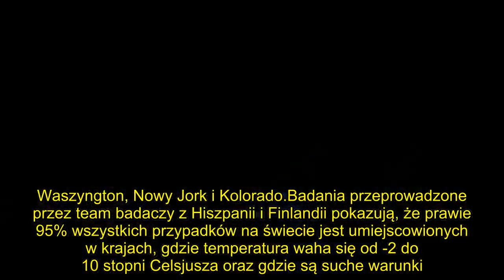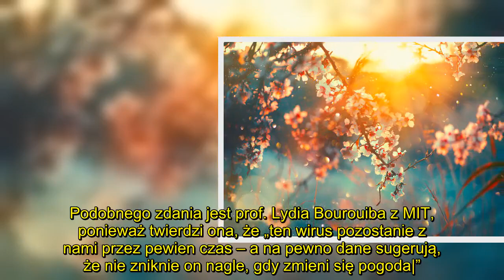Koronawirus zmniejszy aktywność wraz z nadejściem wiosny